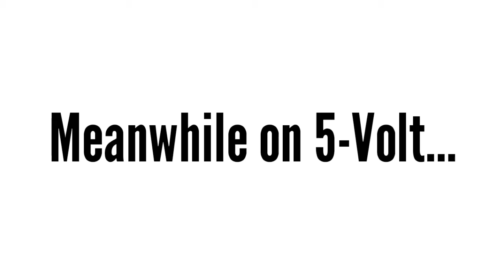(CRINGE) The Fartjuice Stand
This is the free dislike video.

DeviantArt owns Fartjuice Stand and gives Kirby, Ashley, Young Link and Sonic a Fartjuice, It's nasty and can fartmouth yourself!

NOTICE: 05 Suspense was removed to avoid copyright, It's name still exists in the credits.
WARNING: This video is not 18+, This video contains swearing and inappropriate content!